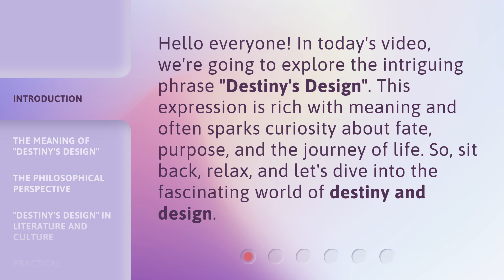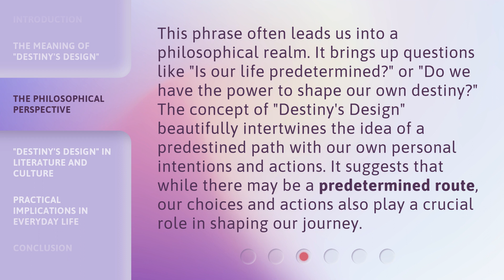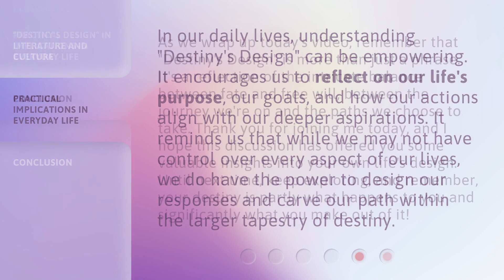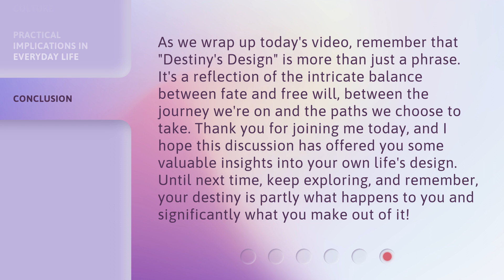Understanding "Destiny's Design": Unraveling Fate and Purpose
Decoding Destiny's Design: Unveiling the Secrets of Fate and Purpose • Embark on a captivating journey as we delve into the enigmatic realm of Destiny's Design. Join us as we unravel the mysteries of fate and purpose, exploring the intricate tapestry that shapes our lives. Discover the hidden connections and profound revelations that await in this thought-provoking exploration of the human journey.

00:00 • Introduction - Understanding "Destiny's Design": Unraveling Fate and Purpose
00:32 • The Meaning of "Destiny's Design"
01:09 • The Philosophical Perspective
01:41 • "Destiny's Design" in Literature and Culture
02:07 • Practical Implications in Everyday Life